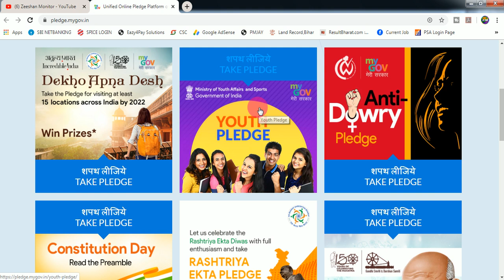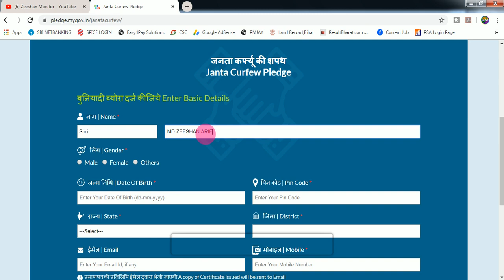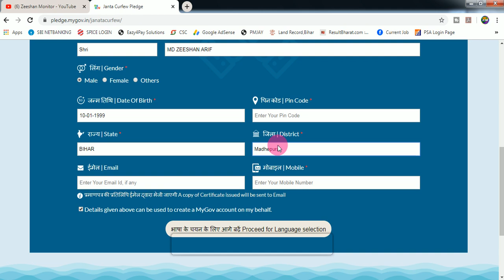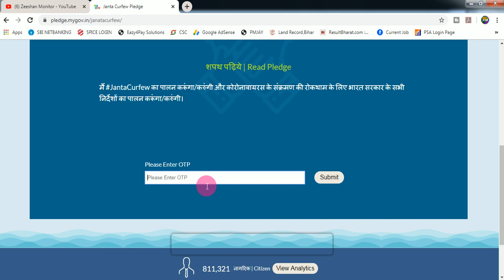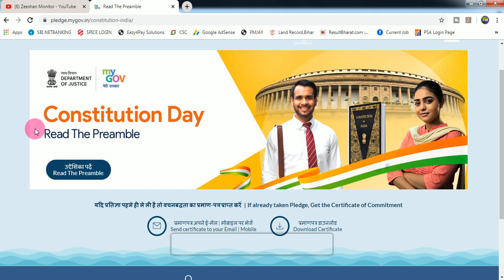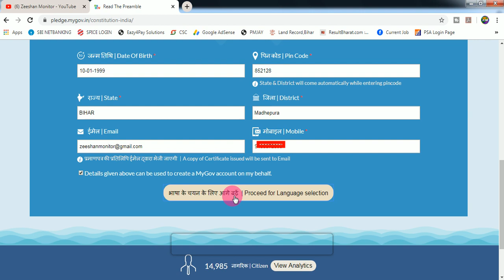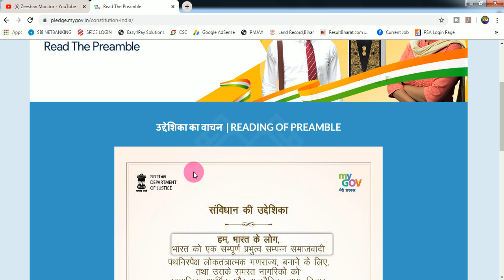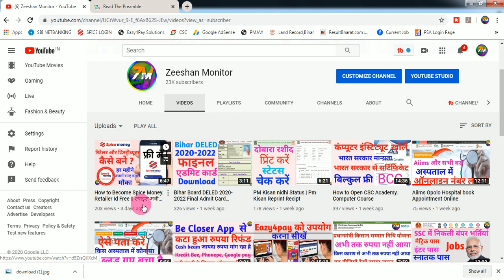How to Janta Curfew Apply Certificate and Download Certificate / Zeeshan Monitor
How to Download Janta Curfew Certificate

THANKS FOR WATCHING